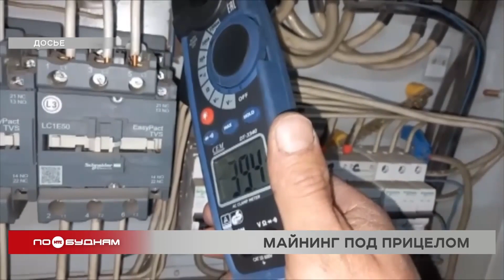Нелегальная майнинговая ферма располагалась в многоквартирном доме в Братске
Хотели получать пассивный доход, а в итоге оказались в центре внимания прокуратуры и полиции. В Братске пресекли деятельность очередной нелегальной майнинговой фермы. Она находилась в многоквартирном доме.

Машинки работали в подвале здания, подальше от глаз посторонних. Но найти их всё равно удалось. Ведь в доме фиксировали увеличение энергопотребления, которое явно было не связано с коммунально-бытовыми нуждами. После вскрытия нежилой комнаты специалисты обнаружили оборудование для подачи интернета, а также 10 подключённых к сети устройств для майнинга. Ещё 53 машинки складировались в смежном помещении. По оценкам, ущерб составил более 1 миллиона 200 тысяч рублей. Расследование всех обстоятельств этой истории находится на контроле прокуратуры.

АЛЕКСАНДР ШОВКОПЛЯС, помощник прокурора региона по взаимодействию со СМИ:

«После вмешательства прокуратуры и иных заинтересованных ведомств незаконная майнинговая деятельность пресечена, майнинговое оборудование изъято. Прокуратурой города продолжаются надзорные мероприятия, направленные на проверку соблюдения иных прав жильцов дома. По итогам при наличии оснований будут приняты меры прокурорского реагирования».

Стоит отметить, что это далеко не первый подобный случай. Так, недавно незаконного майнера выявили в Иркутске. О его «серой» деятельности стало известно, когда жители одного из многоквартирных домов получили завышенные примерно в 30 раз платёжки за электроэнергию. Источник проблемы также прятался в подвале. 41 машинку для майнинга изъяли. По версии следствия, они принадлежат 35-летнему уроженцу Китая. В отношении него уже возбудили уголовное дело.